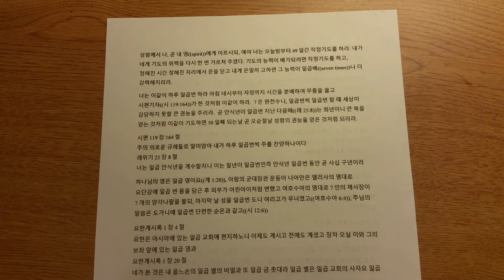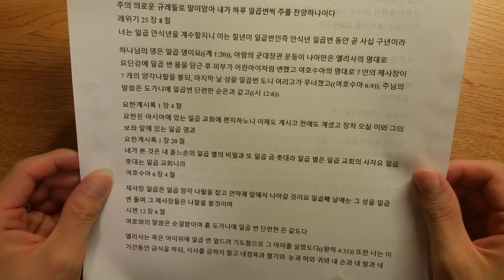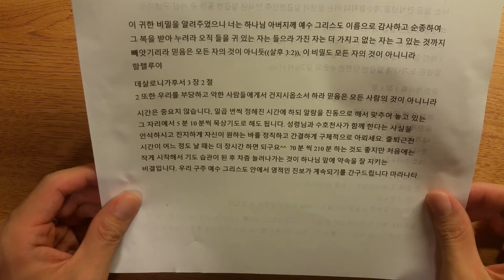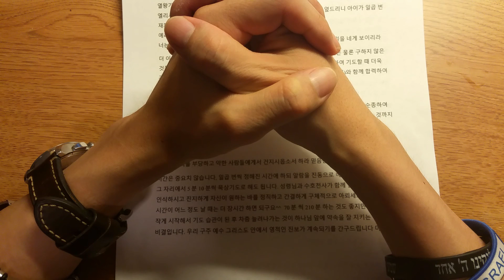49일 작정기도를 하라!